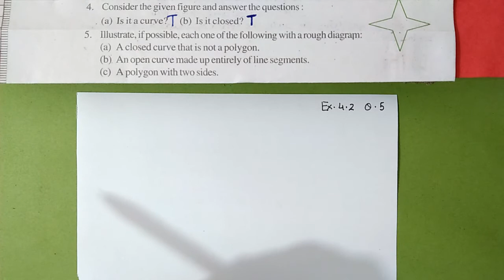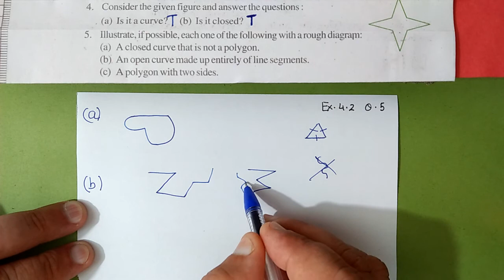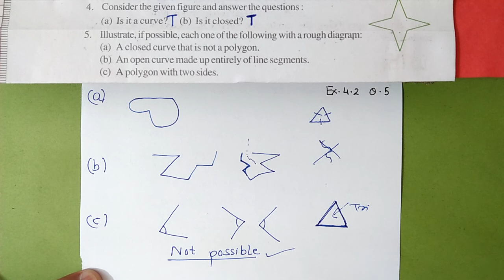Ex.4.2, (Q.5) Chapter:4 Basic Geometrical Ideas | Ncert Maths Class 6 | Cbse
In this video i taught q.5 of exercise::4.2 from chapter:4 basic geometrical ideas
cbse board

maths class 6 chapter 4 basic geometrical ideas